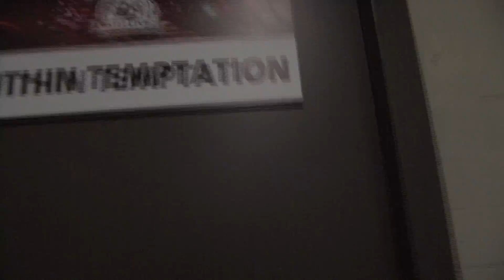WT TV Report - Vrienden Van Amstel Live 2011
A behind the scenes report from Within Temptation's live performance at Vrienden Van Amstel Live 2011 at the Ahoy, Rotterdam, The Netherlands.